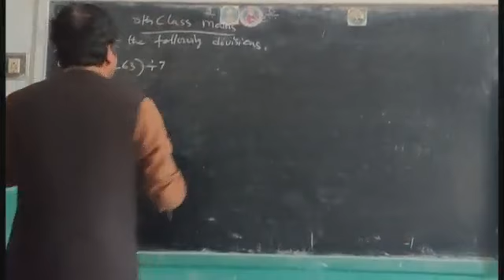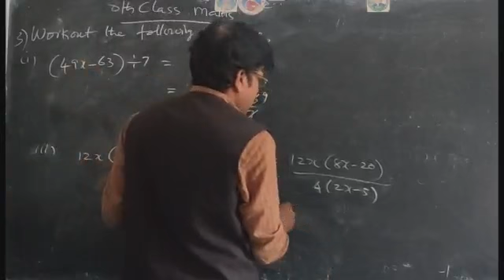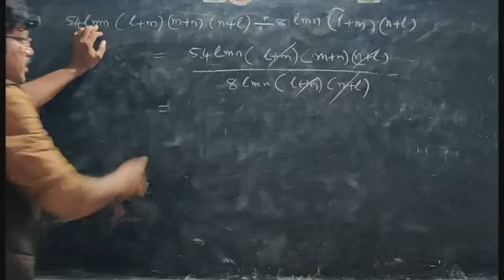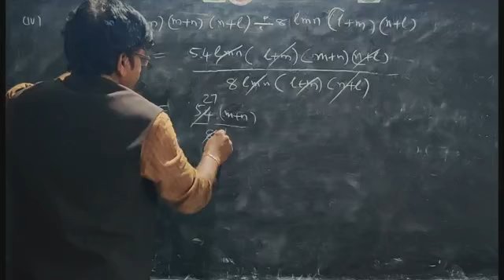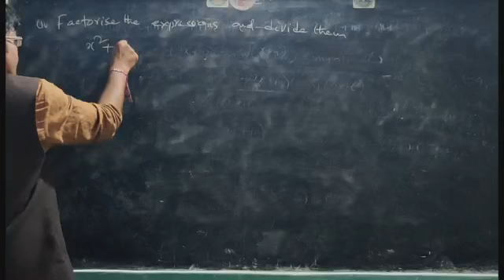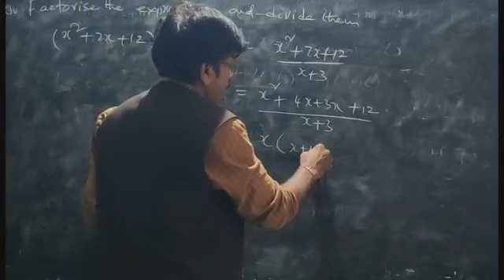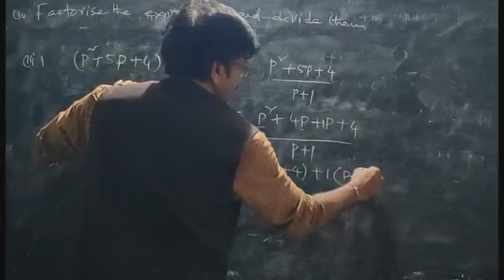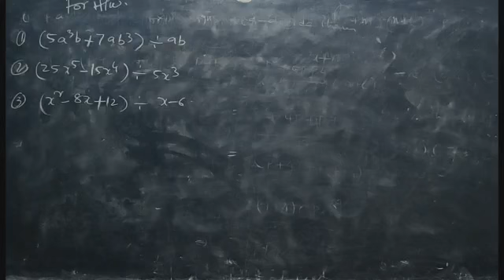BHANU PUBLIC SCHOOL GADALA 8CLASS MATHS 7/8/20